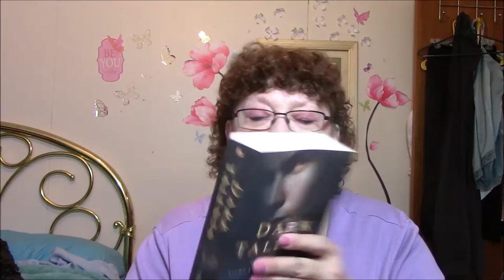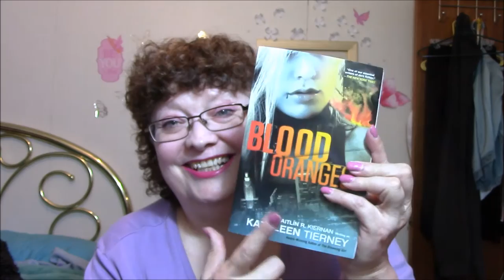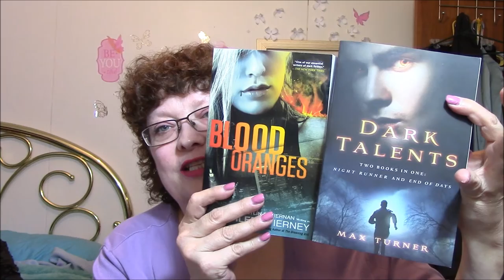Bookcase club subscription unboxing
Bookcase.club.com is a book subscription service. You get 2 books a month in the genre that you want. I chose paranormal Romance. Gotta love those vampires and werewolves!!
It's $9.99 a month!!